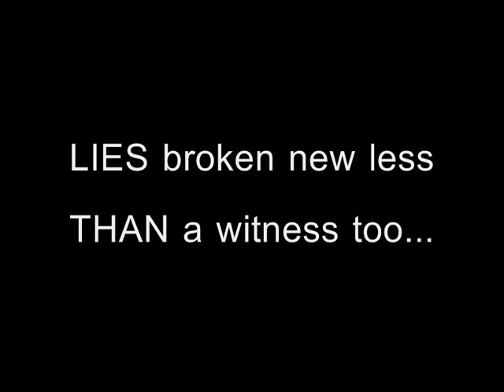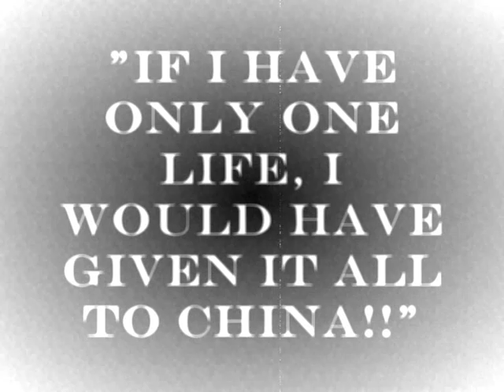Hiretsukan - Song For Wilhelmina Vautrin (With Lyrics)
Artist: Hiretsukan (Translation: A Despicable Person)
Album: End States
Genre: Screamo, Melodic Hardcore
Year: 2005